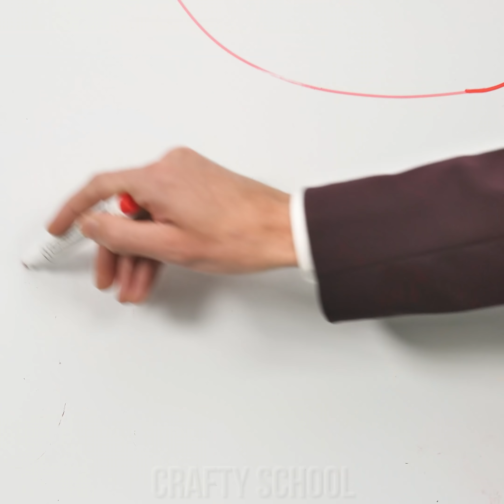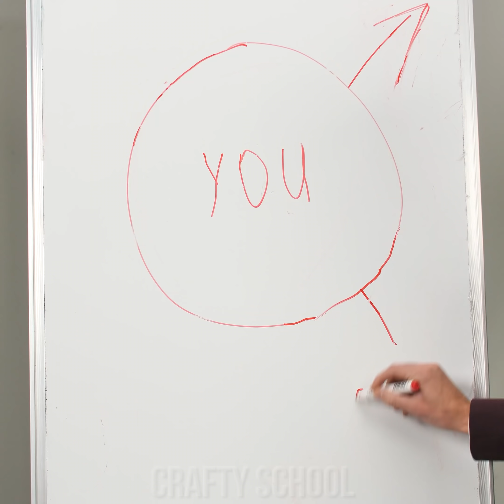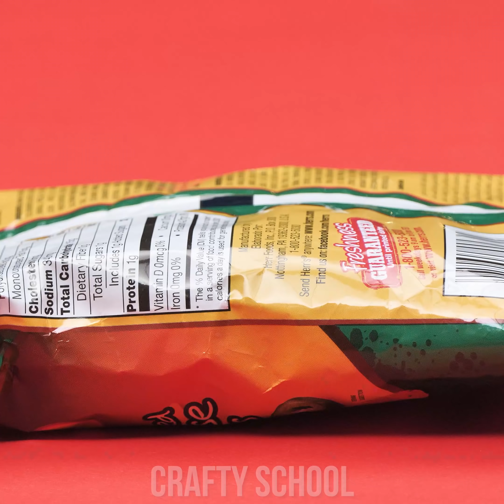SILLY IDEAS! 12 Cool DIY Life Hacks & How-To's With Funny Situations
Not all life hacks should be taken seriously! Some are just simply funny! But hey, who said DIY life hacks can’t be both fun and useful?! Tired of your friends taking your last snack? Wrap yourself in a whole bunch of them! Tired of crumpled shirts when there’s no time? Steam them out! Interested?!

00:00 Learn To Smooth Out Crumpled Money
00:47 Repair Dried Marker In Extreme Situation
01:38 Wrap Yourself Up With Snacks
02:41 Steam Your Shirt Trick
03:32 Great Way To Have a Healthy Sleep In Cardboard
04:14 Bags On Feet When Bad Weather
05:11 Homemade Glasses Hook
06:09 Learn to bake bacon so it won’t simmer
07:17 Gym Pocket Trick
08:37 Unique Shoe Laces Homemade
09:45 Great Razor Trick
10:17 Learn to attach a shirt collar